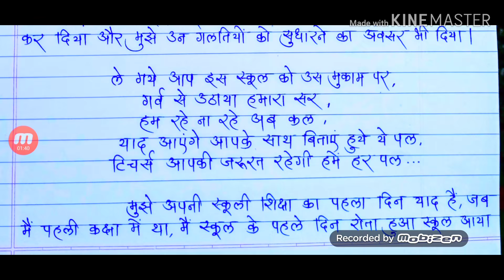विदाई समारोह भाषण | farewell speech in hindi | goodbye speech in hindi | विदाई समारोह भाषण हिंदी में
10 वी और 12 वी कक्षा के लिए विदाई समारोह भाषण 2020

best farewell speech in hindi 2020

विदाई समारोह के लिए हिंदी भाषण 2020

beautiful farewell/goodbye speech in hindi.

विदाई समारोह जोरदार भाषण 2020

goodbye speech in hindi 2020

Thanks...